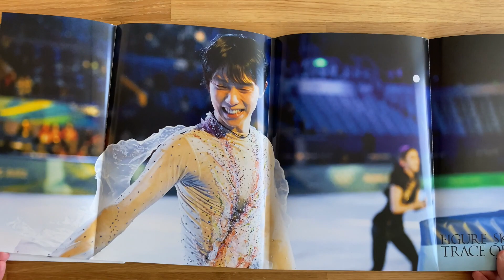羽生結弦 Yuzuru Hanyu Figureskating Trace of Stars 2021-22 Number Magazine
Thanks to that great review on amazon, where someone complained that this magazine contains to much yuzu content, I decided to order it because of this great fact. Enjoy^^

Track :  편안한 뉴에이지 음악 모음